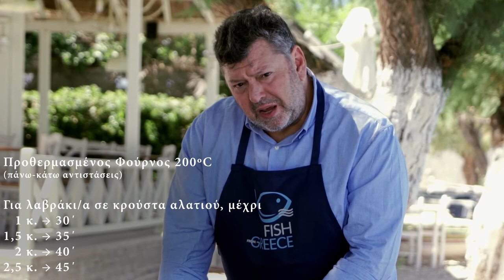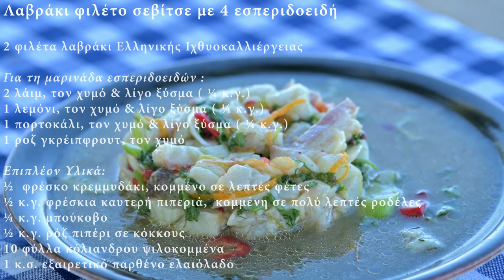The Secrets of Fish – Episode 6 (Sea Bass + 2 Recipes)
The sixth episode of “The Secrets of Fish,” from Cucina Caruso and Dimitris Papazimouris, in partnership with FISH FROM GREECE, is dedicated to Greek aquaculture’s Sea Bass, serving us two delicious recipes: the oldest dated recipe in the world (from Archestratus in 330 B.C.), and a modern Greek recipe.

The series aims at shedding light on consumers’ frequent questions and inspiring the increase of domestic fish consumption.

Doctors recommend we eat fish twice a week, as it greatly benefits our health. Thus, Dimitris Papazimouris guides us through the wonders of Greek fish, busting myths, delivering reliable information on all important matters that trouble buyers and treating us to new, delicious and simple recipes we can make at home.